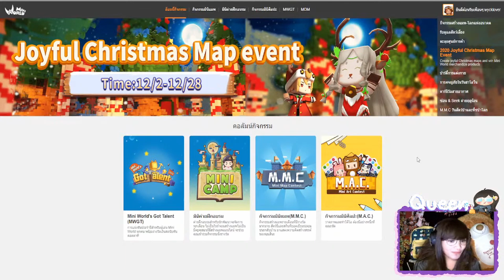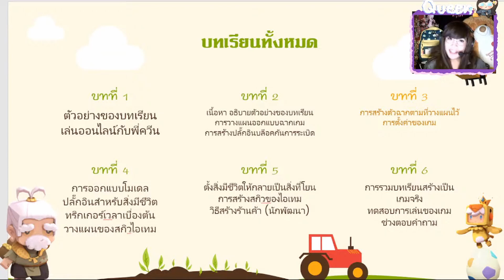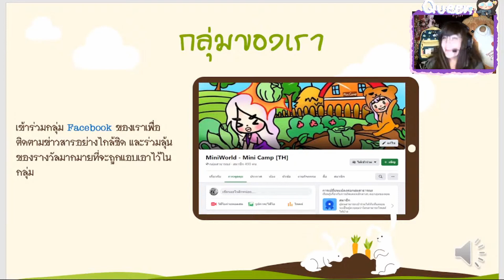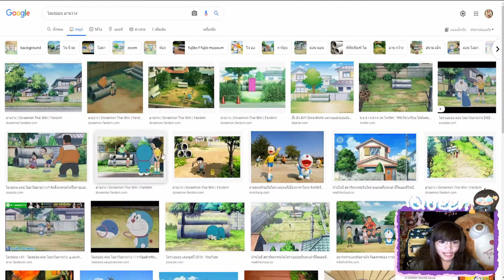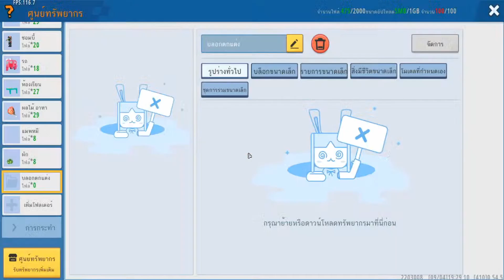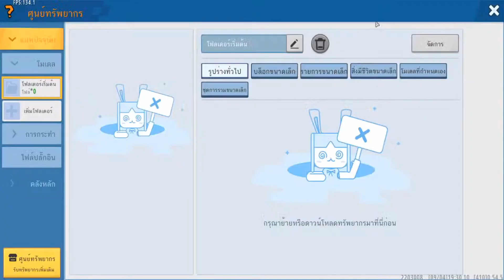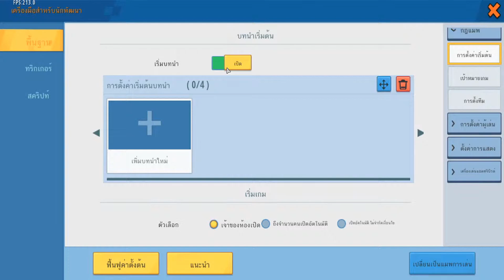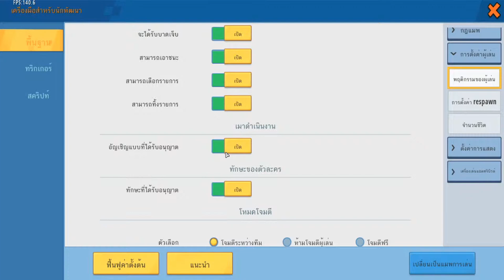🏹 ( เนื้อหา ) Mini World มินิแคมป์ ''การประลองต่อสู้แบบทีม'' ตอนที่ 3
กลุ่มสำหรับนักเรียน Mini Camp สามารถพูดคุยสอบถามกับเพื่อนๆและคุณครูได้ !!

00:00 - 01:37 วิธีการส่งผลงาน
01:38 - 04:44 ของรางวัลหลังจากส่งผลงาน
04:45 - 07:53 เนื้อหาของบทเรียนในครั้งนี้
07:54 - 15:41 การสร้างตัวฉาก
15:42 - 21:19 วิธีการสร้างบล็อคตกแต่งให้สมจริง
21:20 - 41:30 ตกแต่งตัวฉากให้สวยงาม
41:31 - 48:36 วิธีการตั้งค่าของเกม

เย่! ยินดีต้อนรับเข้าร่วม มินิแคมป์!
พี่ควีนกลับมาอีกแว้วว พร้อมกับความสนุก และฝดใฝ
หลักสูตรถ่ายทอดสดทุกเย็น วันเสาร์ และ อาทิตย์
เวลา 19:00 - 21:00
อย่าลืมเตรียมดินสอและสมุดนะ
มาให้ตรงเวลาหล่ะ ! ! !

ในหลักสูตรนี้คุณจะได้เรียนรู้
วิธีออกแบบเกม การป้องกันฐานภัพจากเหล่าม่อนเตอร์หรือเอเลี่ยน! หวังว่าจะไม่พลาดกันนะคะ
เข้าร่วมในหลักสูตรและคุณจะมีโอกาส
ได้รับของขวัญลึกลับจากมินิกัปตัน!